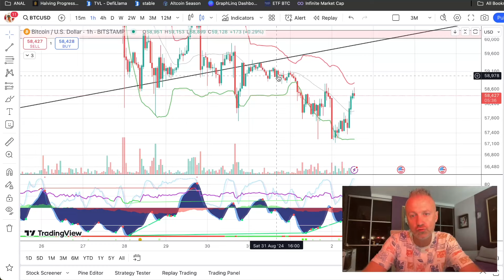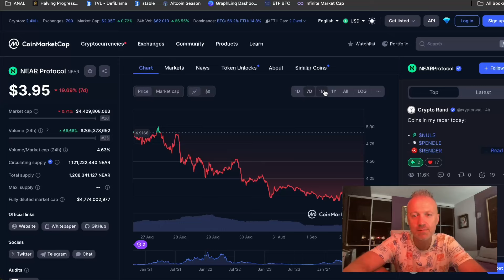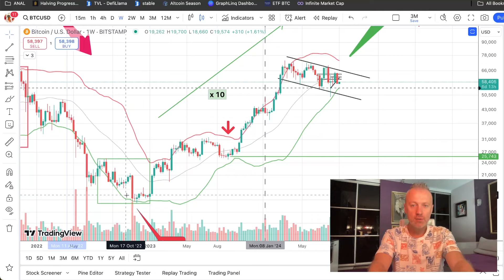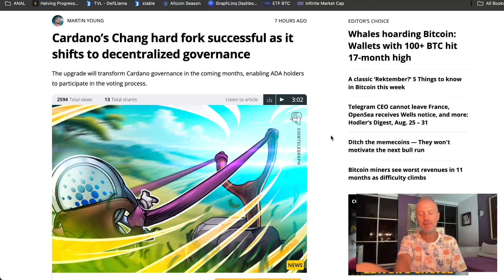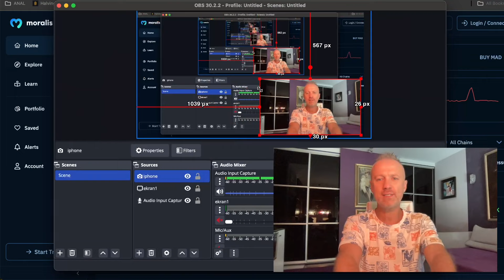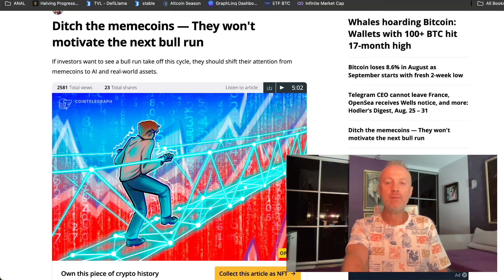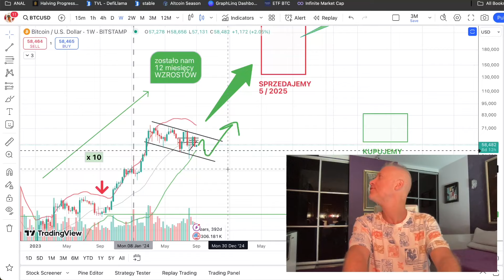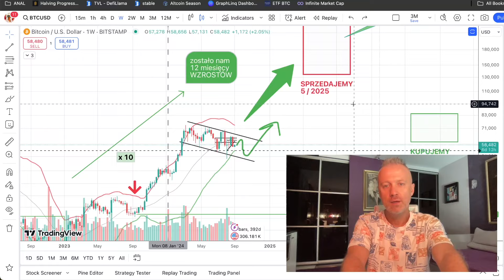🏎️ KIEDY LAMBO za PEPE DOGE i SHIBA ?